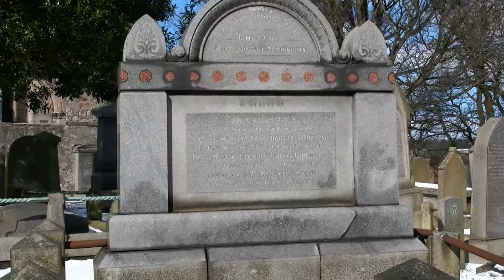St Machar's Cathedral and churchyard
St Machar's Cathedral and churchyard Wycieczka po miejscowym cmentarzu i okolicach tej katedry. Filmik nakręcony w bardzo zimne południe 11 marca 2013 roku. St Machar is a graveyard of medieval antiquity. Widać liczne nagrobki wykute w kamieniu. Prawdopodobnie cmentarz nie jest wspólcześnie miejscem pochówków.   It is very congested with a great many stones both upright and flat.

The Channory, Old Aberdeen, Aberdeen, Aberdeenshire, AB24 1RQ